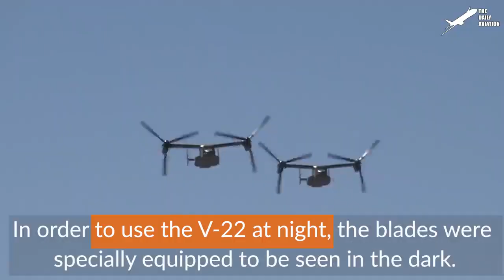Robot da 40 milioni di $ per sostituire il sistema di supporto della squadra a piedi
Robot da 40 milioni di dollari statunitensi per sostituire il sistema di supporto della squadra a piedi